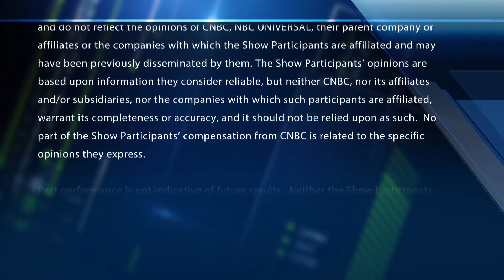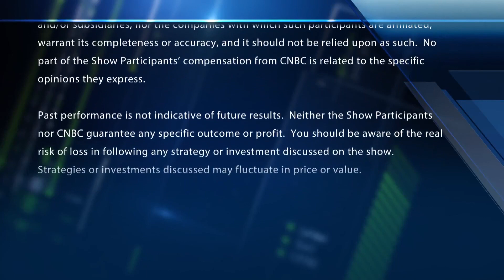Intel shares soar after hiring new CFO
CNBC's Kristina Partsinevelos joins Fast Money to report that Micron's CFO David Zinsner will be joining Intel in the same capacity.